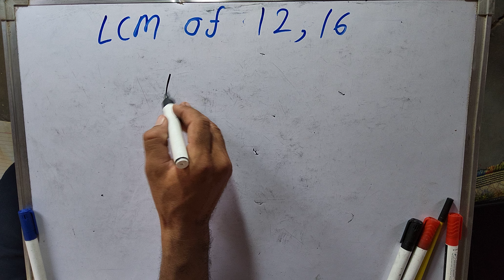LCM of 12 & 16 Hindi | Division Method | bhag vidhi | LCM & HCF Hindi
Lcm Kaise Nikale | Lcm | Lcm And Hcf | How To Find Lcm. hcf lcm,
hcfandlcm maths howtofind LCM - Least common multiple इस वीडियो में हम basic mathematics in hindi के कुछ Question का solutions देख रहे हैं आप इस Hindi & English Medium चैनल को लाइक, शेयर, सब्सक्राइब करें,